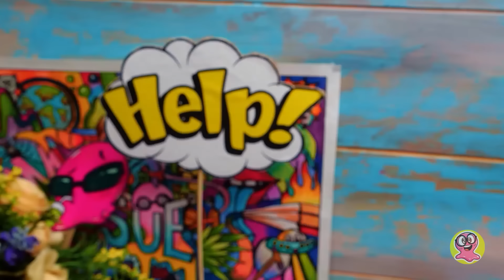Как обновить толстовку с помощью ковровой вышивки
Сью снова купила себе обычную толстовку, но решила, что на ней нужно изобразить все, что они с Сэмом любят!

Поэтому нашу новую толстовку мы обновим с помощью ковровой вышивки! Нам понадобится канва, разноцветные нитки, специальная игла и пяльцы. Для начала на канве нужно нарисовать эскиз того, что мы хотим видеть на толстовке. А затем мы вышьем рисунок с помощью мягкой пряжи. Помните, что можно нарисовать все, что хотите: любимые сладости, персонаже из мультфильмов или просто смешные картинки. Когда узор будет готов, вырежьте его по контуру и пришейте к толстовку! Вот так просто можно превратить обычную одежду в уникальную. Благодаря нашему видео вы быстро научитесь вышивать, а после с легкость. сможете создать собственные произведения искусства!

Вступительная
заставка распространяется на условиях СТАНДАРТНОЙ МУЗЫКАЛЬНОЙ ЛИЦЕНЗИИ:

Заголовок: Кукушка